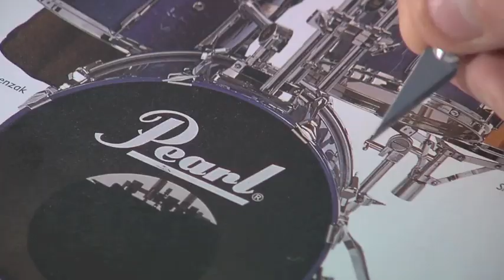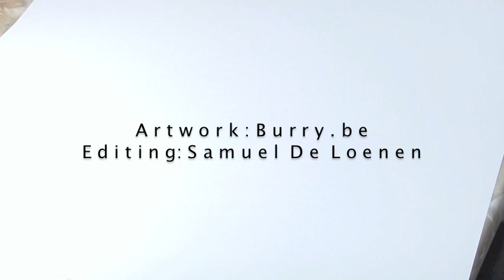Retrospect Suite:: Cover Artwork By Burry Buermans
The cover artwork of Weedy's album "Retrospect Suite" was done by upcoming artist Burry. No photoshop, everything manually cut & pasted. Here's a short making-of video.

Artwork: Burry.be
Editing: Samuel De Loenen

Retrospect Suite (LP, 12 Inch, Digital) will be released on PROJECT: Mooncircle on the 14th december 2012.